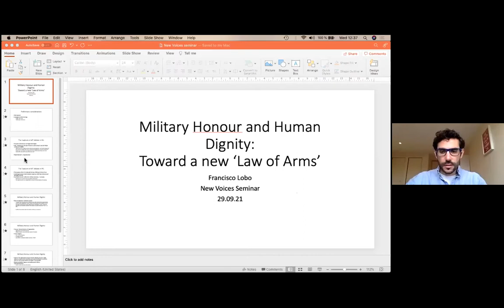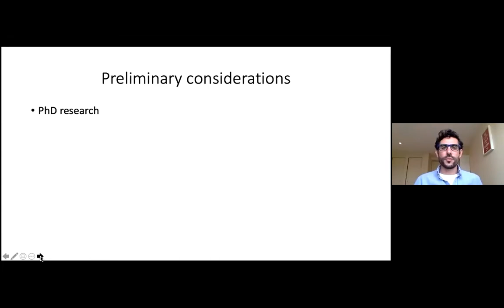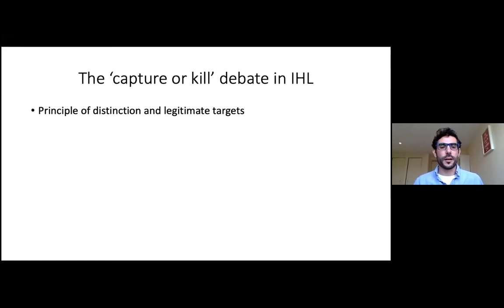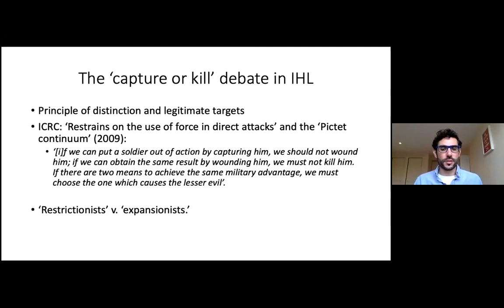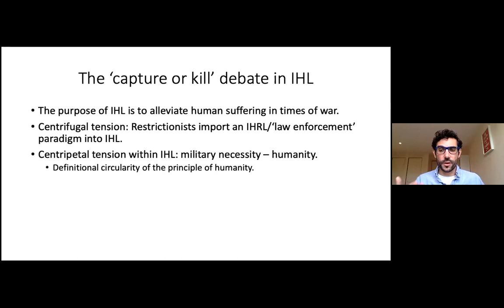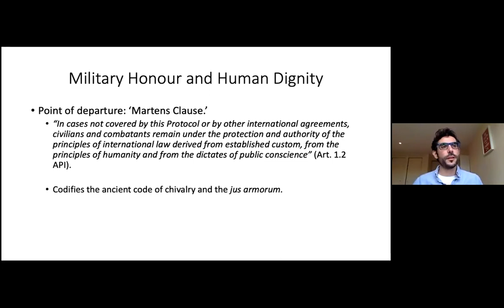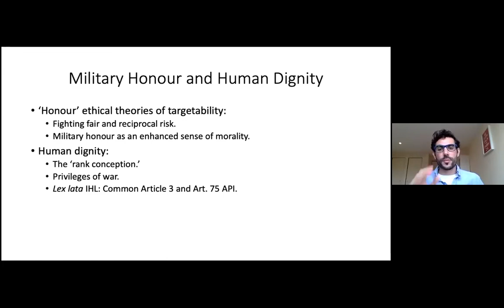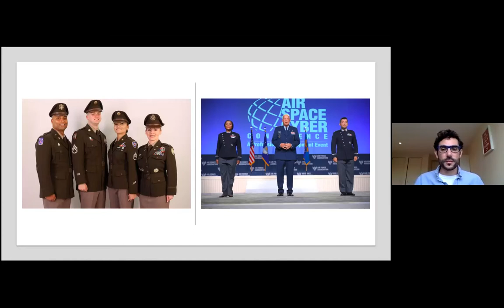Military honour and human dignity: Toward a new 'Law of Arms'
Legal scholars have been engaged for over a decade in what is known as the 'capture or kill' debate, which revolves around the existence (or not) of a legal obligation to refrain from killing a legitimate military target if capture is also possible. Drawing on this debate, in this seminar Francisco Lobo will explore the interplay between some legal principles of the Law of Armed Conflict, namely military necessity and humanity.